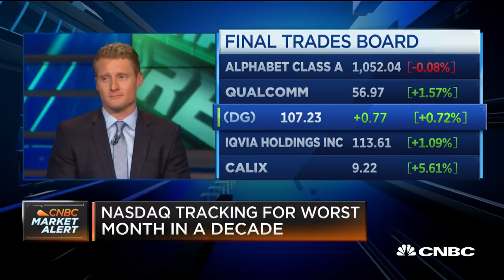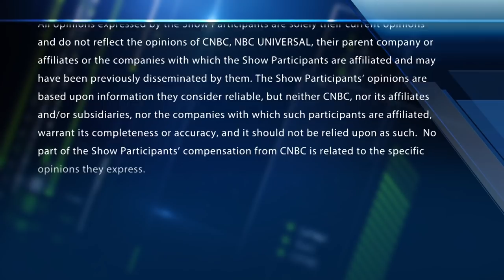Final Trades: Dollar General, Qualcomm, Microsoft, Calix & Iqvia